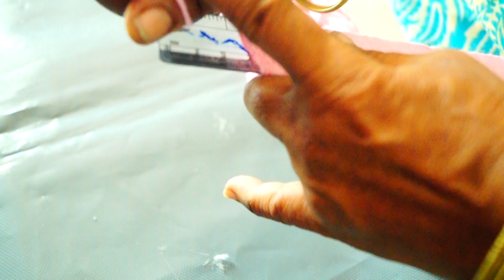Beautiful woolen flower Garland Making | door hanging woolen toran | Home decor Ideas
In this video, I will show you an amazing woolen flower Garland Making  at home. I always try to give home decor idea, living room decor, bedroom decor, house decorating idea, latest decoration style, craft ideas for home decor,woolen basket and many more.